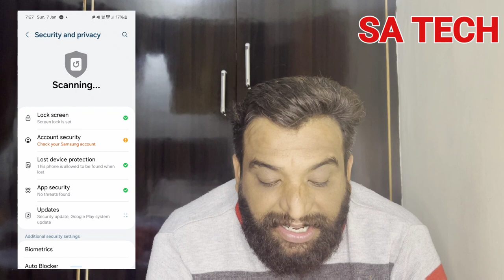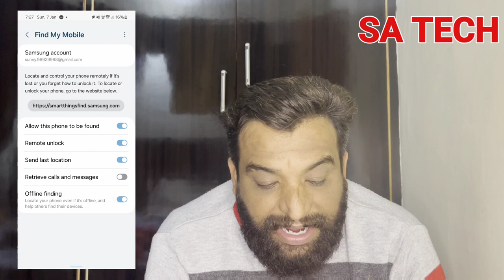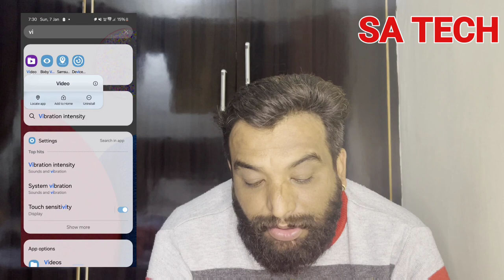Third Q & N Video By SAtech